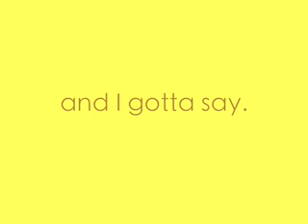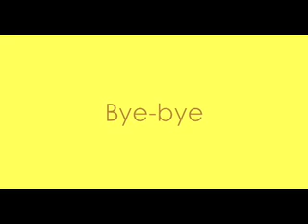A Very Special BFF Report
I hate to get all Stevie Ryan on you, but, I'm not gonna do vlogs here anymore. I got a job for DOTCOMEDY.COM, NBC's comedy website. I have to do 2 videos a week, so I'll be too busy with that. The videos'll be good, I swear! Anyway, if my vlog gets cancelled on DOTCOMEDY.COM I'll be back. with a vengance.